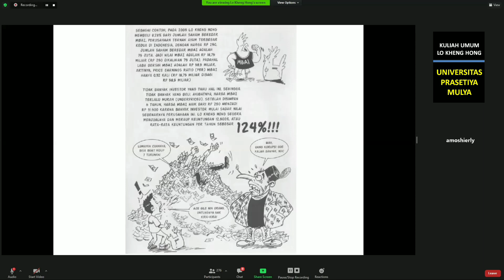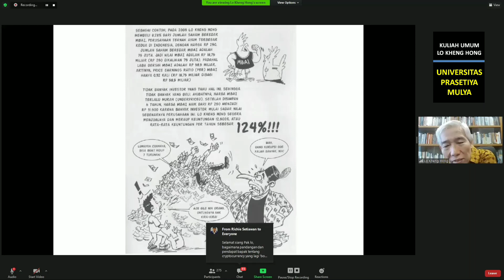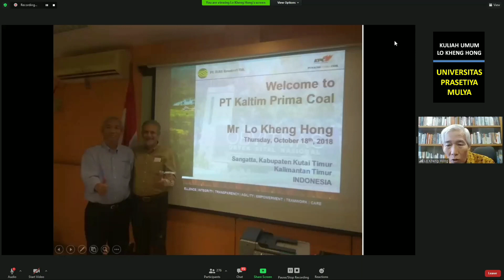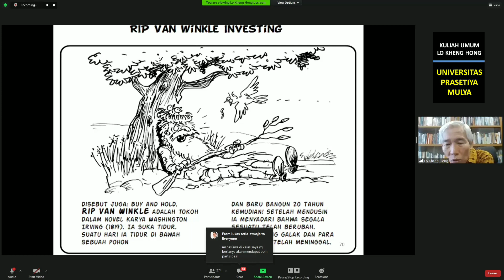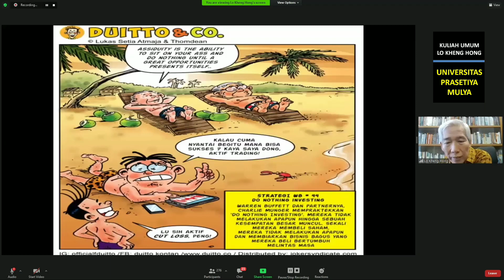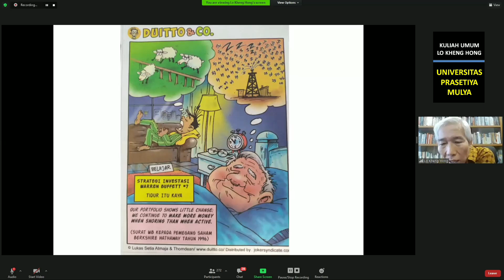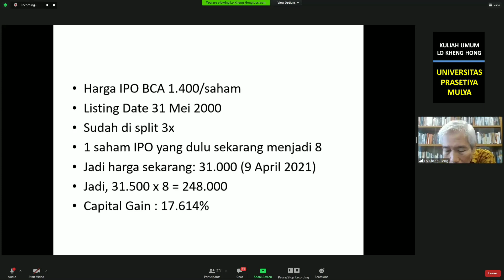BETAPA MUDAH MENDAPAT UANG DI BURSA SAHAM - Kuliah Umum Lo Kheng Hong Di Universitas Prasetiya Mulya